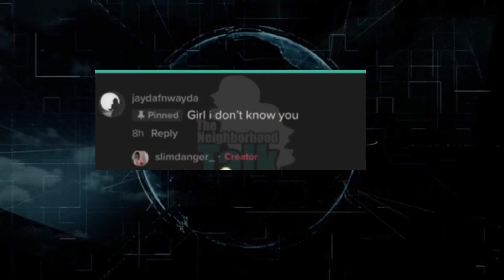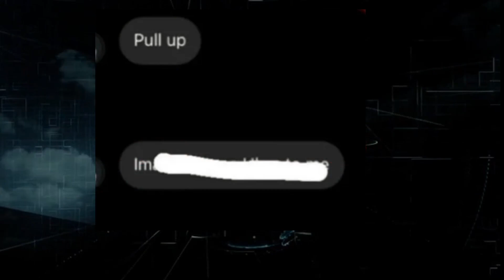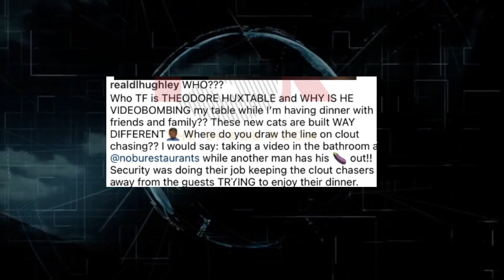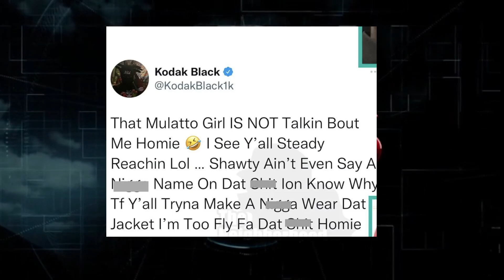Lil Baby EXPOSED by Chief Keef Baby Mom for PAYING, Kodak Black says Latto Tripping out